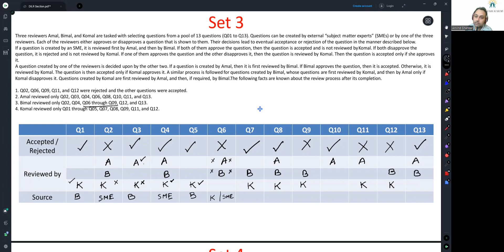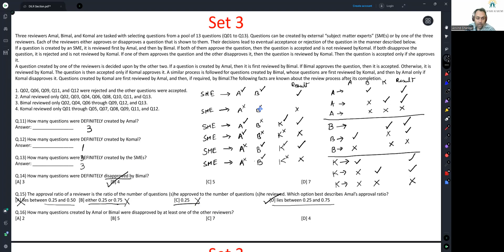CAT 2021 Slot 3 |DILR Section |Reviewer Set |Solved by CAT 100%iler Arvind Shankar|Anastasis Academy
Prepare smarter for CAT with Anastasis Academy’s CAT Previous Year Question (PYQ) Solutions playlist.

All questions are step-by-step solved by CAT 100%iler Arvind Shankar, ensuring you not only get the correct answers but also learn the fastest and most reliable methods to crack CAT.

👉 What this playlist includes:
✔️ CAT Previous Year Papers (PYQs) with detailed video solutions
✔️ Solutions for Quantitative Aptitude (QA), Data Interpretation & Logical Reasoning (DILR), and Verbal Ability & Reading Comprehension (VARC)
✔️ Smart shortcuts, strategies, and 100%iler solving approach
✔️ Perfect resource for CAT, XAT, NMAT, SNAP, and other MBA entrance exams

🚀 If you’re serious about CAT 2025 preparation, this is your go-to playlist to practice real CAT-level questions and learn how toppers think during the exam.